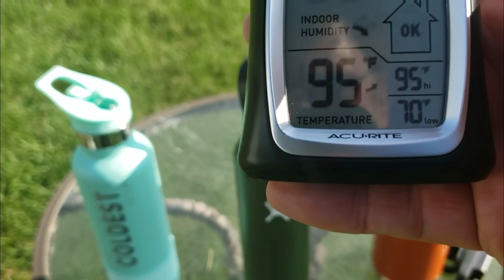Coldest Water Bottle vs YETI vs Hydro Flask: Best Insulated bottle? TheColdestWaterBottle [202]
Video Editor - FilmoraGoPRO
Thumbnail - Canva